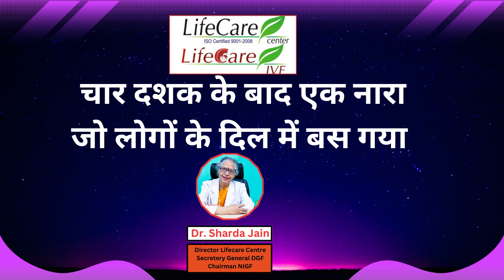चार दशक के बाद एक नारा जो लोगों के दिल में बस गया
चार दशक के बाद एक नारा
जो लोगों के दिल में बस गया
Lifecare Centre is one stop GYNAE PREGNANCY & INFERTILITY CENTRE ALL FACILITIES ARE AVAILABLE UNDER ONE ROOF

ADDRESS : 11 GAGAN VIHAR NEAR KARKARI MORH FLYOVER DELHI 51 APPOINTMENT NO. :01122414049 ,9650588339